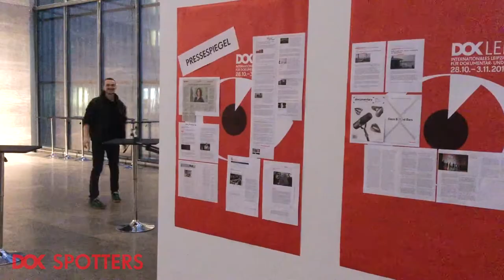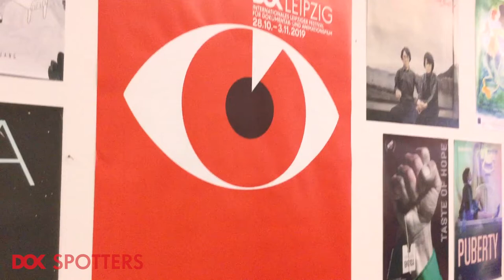Behind the Scenes beim Festivalaufbau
Die DOK Spotters 2019 auf Tour im Museum der bildenden Künste, zum Festivalaufbau von DOK Leipzig 2019.